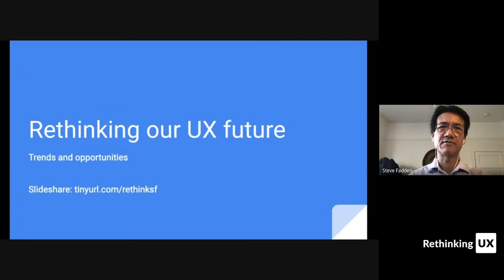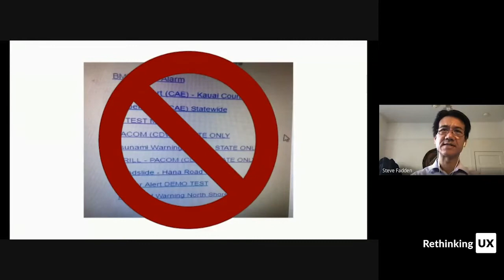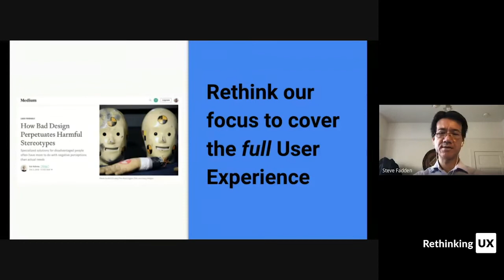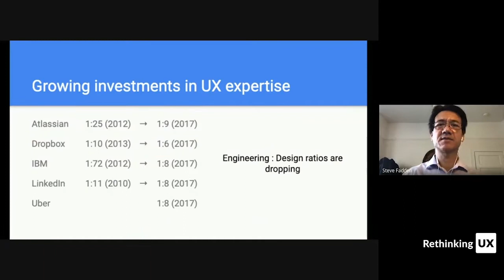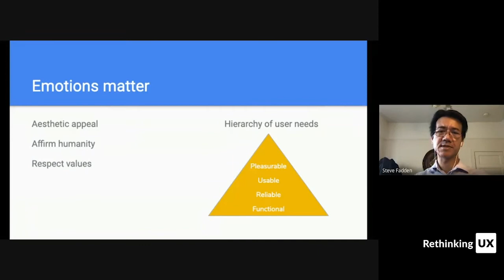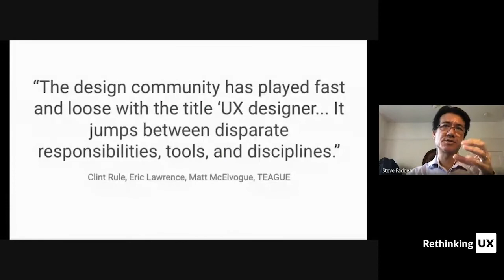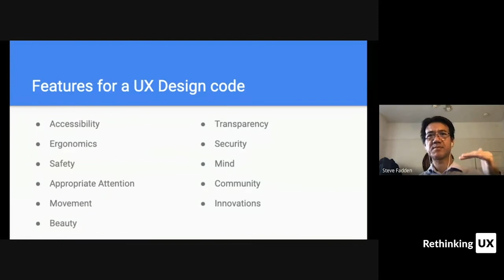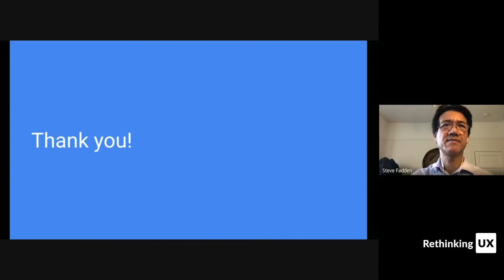Steve Fadden | Rethinking our UX future: Trends & opportunities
Over the years, the field of User Experience (UX) has grown in popularity and the UX practitioners have been elevated from a role of advocating for usable products, to leading and owning the process for engaging and delighting users.

However, the field of UX is also experiencing growing pains: some companies have so many design and experience owners that it’s hard to identify what represents the actual “voice of the user,” and others have become so focused on UX-related metrics that they strive to serve the “one metric to rule them all,” losing sight of other data and indicators that yield better insights.